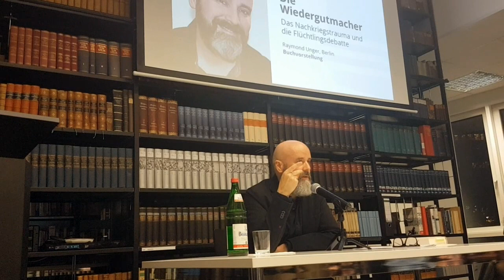„Die Wiedergutmacher“, Raymond Unger – „Fakten in der Flüchtlingsdebatte“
Raymond Unger antwortet auf eine Publikumsfrage: „Warum ist es in der Debatte so schwer Merkel-Befürworter über Fakten zu erreichen?“ Spontaner Videomitschnitt aus dem Publikum (verminderte Tonqualität) aus der Anschlussdiskussion an die Buchvorstellung  „Die Wiedergutmacher“, 21.11.18, Bibliothek des Konservatismus (BdK) Berlin.

„In seinem Vortrag begab sich der Künstler auf die Suche nach den Gründen für die „moralische Infantilisierung“ der deutschen Eliten. Die sogenannten Babyboomer der Jahrgänge von 1955 bis 1969 hätten heute sowohl Politik als auch Medien in ihren Händen. Diese „Nebelkinder“ hätten aufgrund der vererbten Traumata eine einzige Gewissheit, die ein nebulöses und doch ständig präsentes Gefühl sei: nämlich das der Schuld. Diese unreife, kindliche Einstellung, die ein Erwachsenwerden im Sinne der Realität des Lebens verhindere, habe zu einer heute prägenden Generation von infantilen Eliten geführt, die jene nebulöse Schuld kindlich zu überwinden trachte. Als „Wiedergutmacher“ setzten diese Kriegsenkel letztlich die Stabilität der deutschen Gesellschaft aufs Spiel. So handele der Großteil der prägenden Eliten unseres Landes nur auf Basis einer kindlichen Gesinnung, sei aber unfähig, erwachsene, auf Verantwortung basierende und damit auch manchmal harte Entscheidungen zu fällen.“ (© Text: Bibliothek des Konservatismus)

Link zum Buch